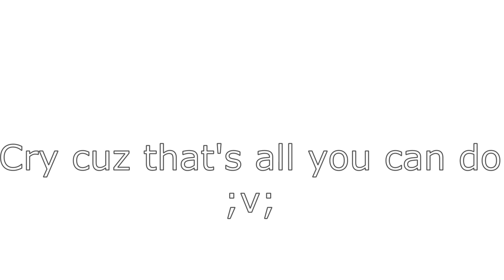How to farm fragments QUICK in Identity V [Identity V]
yes this will be helpful
also do tell if you like the chibi adding concept and that if you want more or none :)
EMILE SKIN WILL BE MINE, ADA NOT THAT IMPORTANT FOR ME